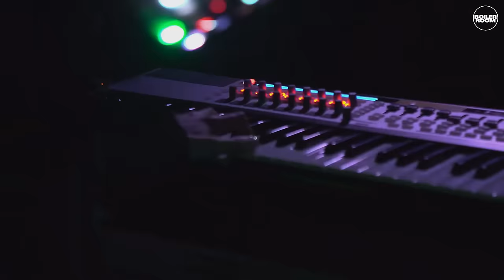Shobaleader One - Boiler Room In Stereo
► Finally. Squarepusher makes his Boiler Room debut with his band Shobaleader One. Watch as he plays classic Squarepusher tracks with band members Strobe Nazard, Company Laser & Arg Nution.

Director: Martina Piazza
Producer: Raj Chaudhuri
VFX: Gustavo Ribeiro
Polecam Operator: Chris Taber
Camera Operators: Angela Stephenson, Katie Denman, Jamie Halliday, Clio Marden.

Thanks to Warp Records, BeatInk and Bloc.